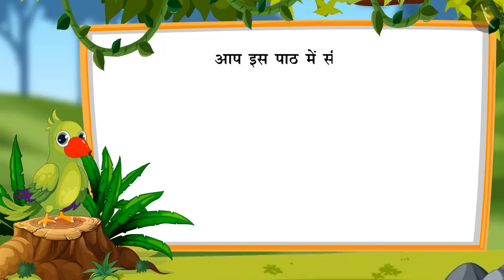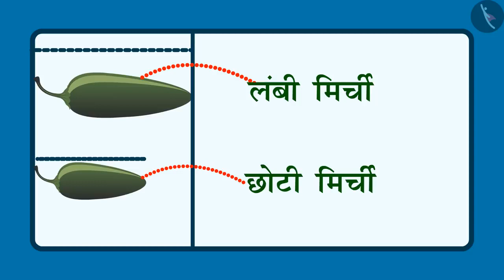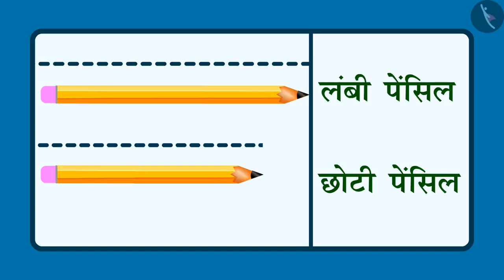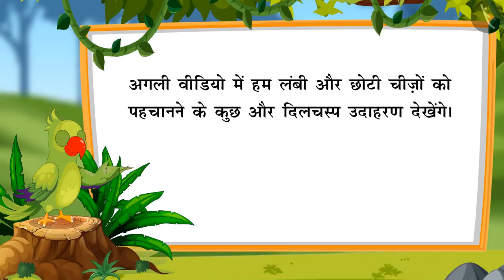लम्बा और छोटा | Long and short